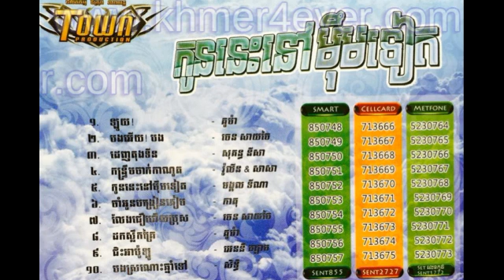03 Denh Tong Ten by Sokun Nisa,Town CD Vol 73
03  Denh Tong Ten by Sokun Nisa,Town CD Vol 73